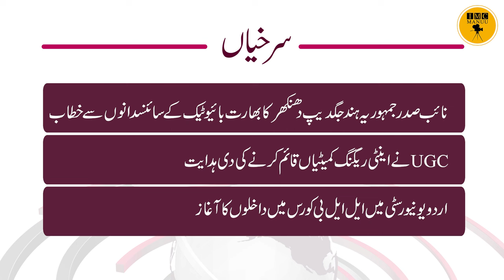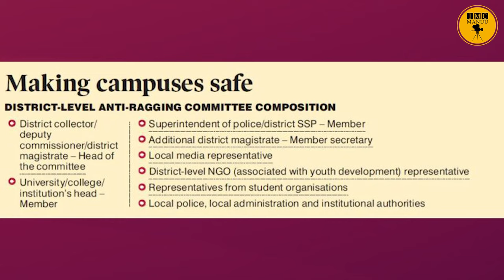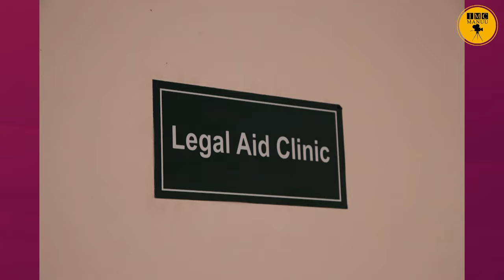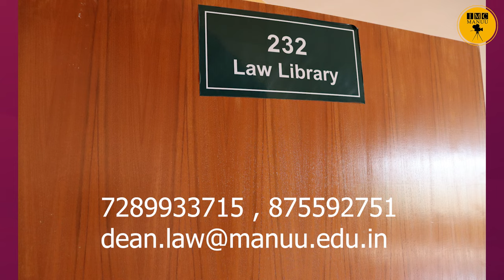Education News bulletin | 04th May, 2024, | IMC MANUU